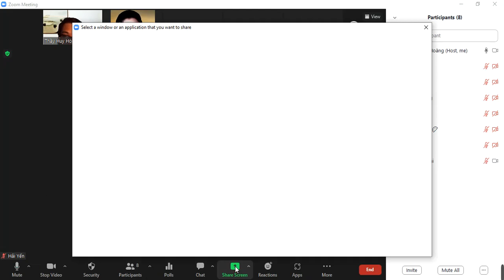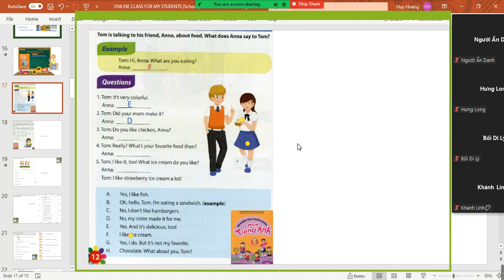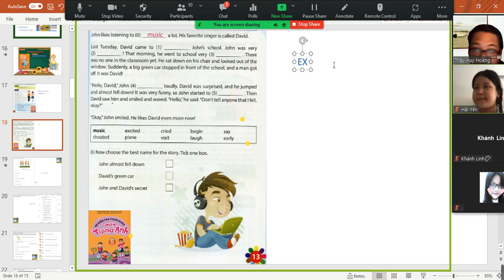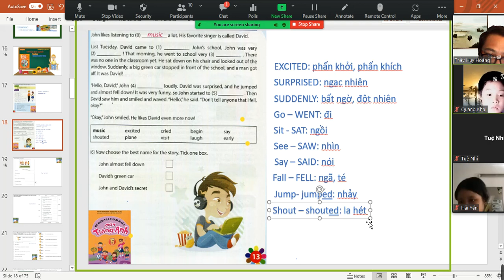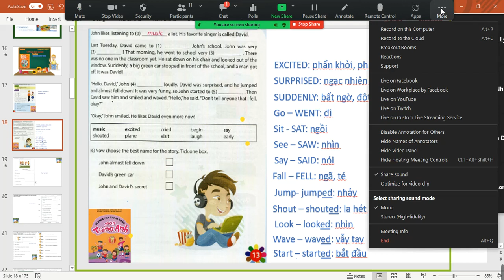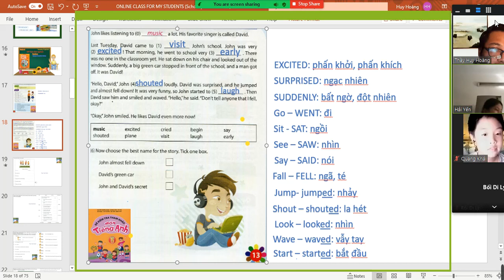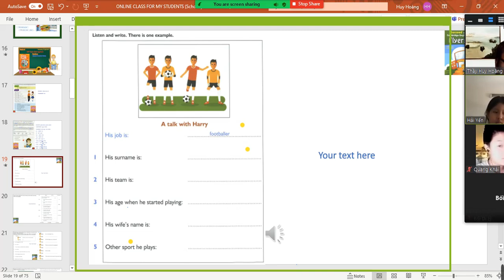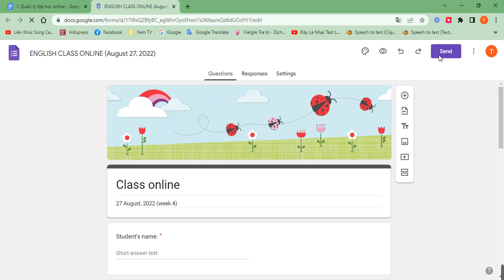Kênh học tập trau dồi Tiếng Anh dành cho học sinh phổ thông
FOR GRADE 5 STUDENTS
27 August, 2022